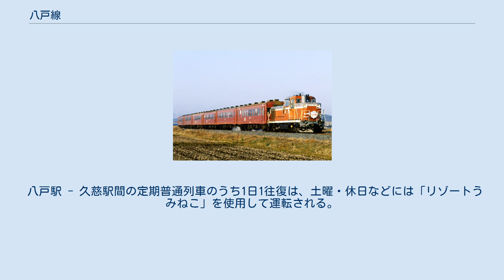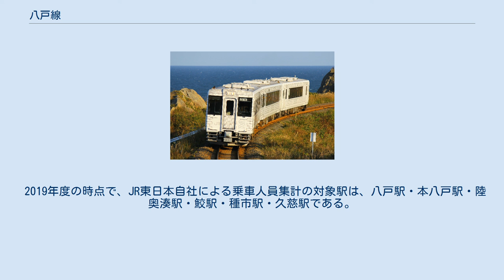八戸線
八戸線（はちのへせん）は、青森県八戸市の八戸駅から岩手県久慈市の久慈駅を結ぶ東日本旅客鉄道（JR東日本）の鉄道路線（地方交通線）である。
 八戸駅 - 鮫駅間には、「うみねこレール八戸市内線」という愛称が付けられている。
 久慈駅で接続する三陸鉄道リアス線とともに、三陸海岸沿岸を走行する。
沿線の眺望は丘陵・海岸・工場・都市・高架・田園と様々に変遷する。
近年は安全だけでなく景観についても配慮されている。
 当線は大半の区間で海沿いを走るが、陸中中野駅（標高約41 m） - 陸中夏井駅（標高約9 m）間の約13 kmは内陸部を走行し、この区間は侍浜駅付近（標高約155 m）を頂点とする勾配区間で30 km/h程度で走行する。
長苗代駅 - 本八戸駅間の馬淵川橋梁においては機関車牽引列車は30 km/h、気動車列車は40 km/hの速度制限を受ける。
八戸都市計画都市高速鉄道八戸線として連続立体交差化が行われ高架線が続く、八戸市内を含め全体的に60 - 70 km/h程度で運転されている。
キハ40形・キハ48形で運行されていた当時は、冷房搭載やエンジン換装による性能向上を受けていない原型車がほとんどだったため、列車の運転速度は全体的に低かったが、2017年に新性能気動車のキハE130系が導入されたことにより、ジョイフルトレイン「リゾートうみねこ」を除く一般車全車がキハE130系に統一された2018年からは多少の時間短縮が図られた。
また、キハE130系の全車導入完了により当線の全車冷房化が達成された。
 2010年12月4日の東北新幹線の八戸駅 - 新青森駅間開業に伴い、東北本線の八戸駅 - 青森駅間が青い森鉄道に移管され、大湊線とともに、他のJR在来線と接続のない孤立路線となった（なお、大湊線は新幹線とも接続しないため、八戸線とは若干状況が異なる）。
2007年11月、JR東日本が新幹線延伸後も八戸線を運営していく方針であることを正式に発表している。
なお、青春18きっぷは青森または野辺地から八戸まで青い森鉄道線の駅で途中下車しないことを条件に使用が認められる特例が新たに設けられた。
 2011年3月11日の東北地方太平洋沖地震（東日本大震災）で全線が不通となっていたが、2012年3月17日までに全面復旧した。
 全線がJR東日本盛岡支社の管轄である。
在来線の八戸駅は青い森鉄道の管轄であるが、共同使用駅のため、盛岡支社管内のJR駅としても扱われる（東北新幹線の八戸駅は盛岡支社が直轄しており、八戸線内の一部駅を管理駅として管理している）。
 日本鉄道により1891年に開業した本線（後の東北本線）の駅が海沿いの八戸市街から離れた尻内に設置されたことから、1894年に尻内駅（現・八戸駅）から分岐して八ノ戸（現・本八戸駅）を結ぶ支線を敷設したのが始まりである。
同年中に八ノ戸から湊へ延伸され、この状態で日本鉄道は1906年に公布された鉄道国有法により1907年11月1日に買収され官設鉄道に編入後、1909年に八ノ戸線と命名され、1924年に八戸線と改称された。
1924年より八戸（現・本八戸）から分岐する種市への路線延伸工事が行なわれ、翌年には陸中八木、1930年に久慈まで延長されて八戸線が全通した。
 八戸駅 - 久慈駅間の経路設定にあたっては、当時の陸軍より岩手県大野付近が鉄鋼の原材料供給地であること、有事の際の鉄道破壊を懸念し、海岸線より内陸の大野付近を通過することが望ましいと主張していたが、結局海岸線を通過するルートとなった。
 鮫駅 - 久慈駅間は1968年の赤字83線の議論に上がっている。
1975年に当線の実質的延長線である久慈線が普代まで開業したが、こちらは国鉄再建法の施行により特定地方交通線に指定され、1984年に第三セクターの三陸鉄道へ転換されている。
 陸中八木駅にはJR線における最後の腕木式信号機があったが、2005年6月28日に色灯化され廃止された。
タブレット閉塞式を用いて運転していたが、本八戸駅 - 久慈駅間で軌道回路検知式化の工事が進められ、2005年10月には同区間の特殊自動閉塞化が完成し、2005年12月のダイヤ改正時にCTC化された。
 2011年3月11日の東日本大震災により宿戸駅 - 陸中中野駅の間で大津波による浸水や線路の流出・水没事故が発生。
これにより全線で不通となったが、段階を追って復旧工事を行い、2...